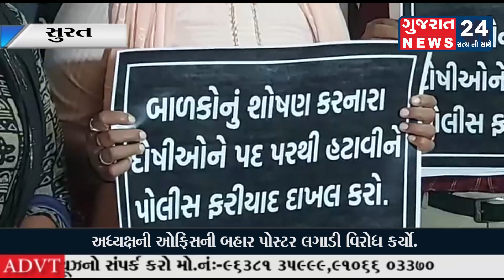આમ આદમી પાર્ટી દ્વારા શિક્ષણ સમિતિના અધ્યક્ષને આવેદન આપવાનો કાર્યક્રમ યોજવામાં આવ્યો હતો